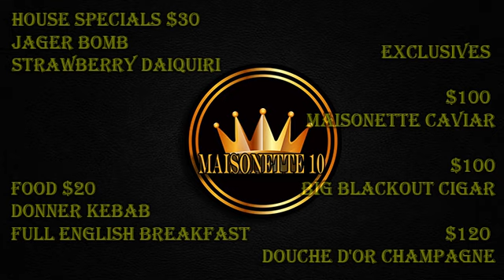menu m10 with girls